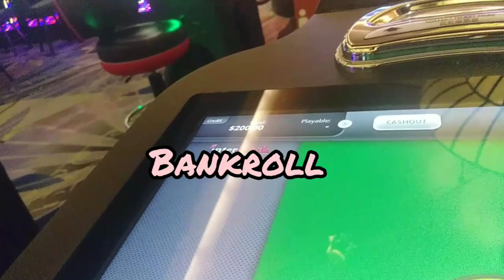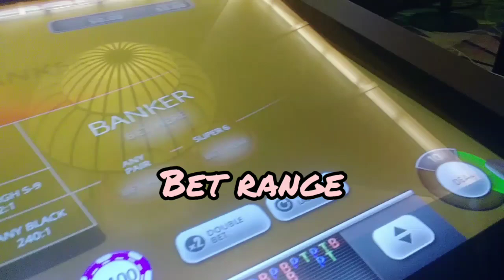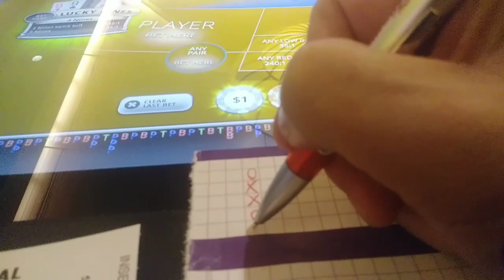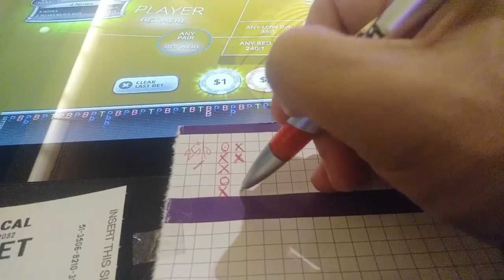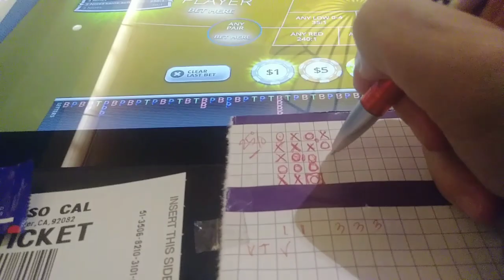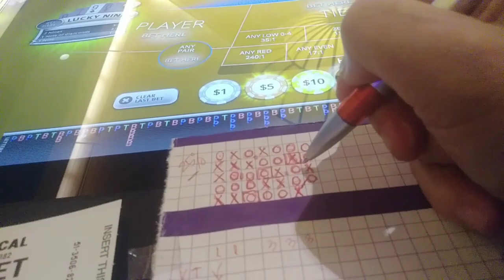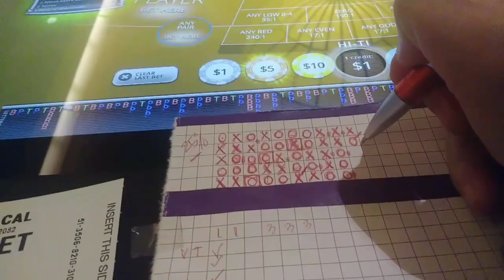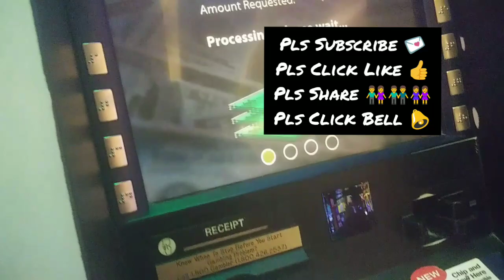Baccarat 106 Winning Grind ( Remarkable Hits 🍀🍀)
$5 - $25 Real Live Dealer e-Baccarat Stadium
Bet Style: 5 Beads
Bet Plan: Mirror 3
Goal is 15% win...lets see. 🍀👍❤

I challenge myself to be PATIENT, DISCIPLINE and GOAL oriented to share these essentials to help improve your game plan.

Liked content?

Bye ✌🍀💖